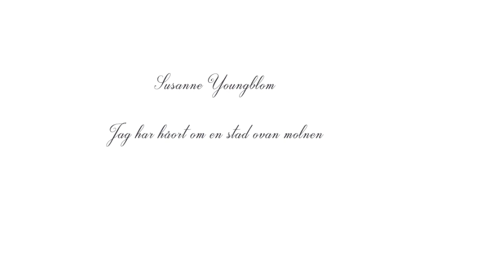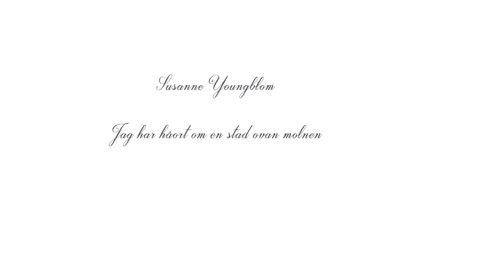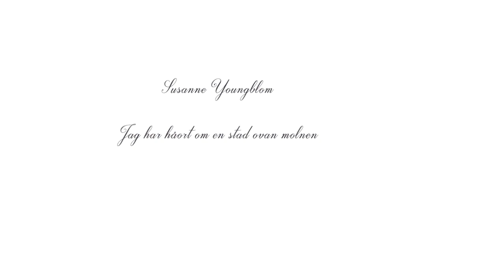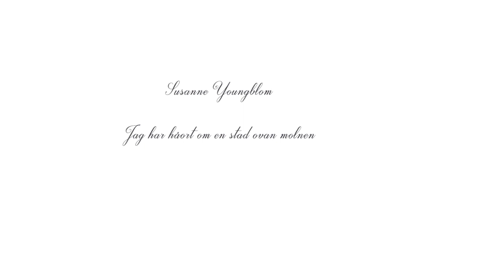Susanne Youngblom - Jag har hört om en stad ovan molnen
Salme